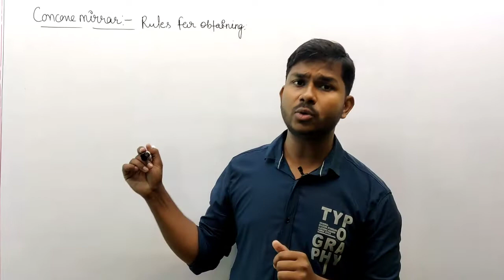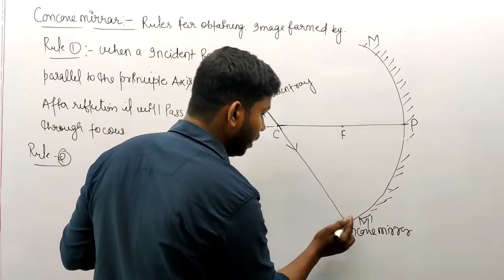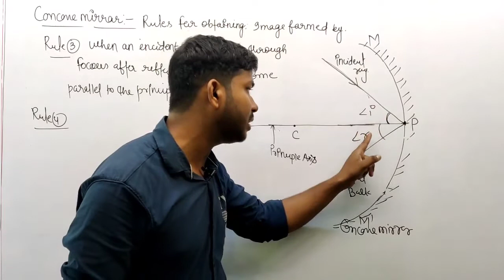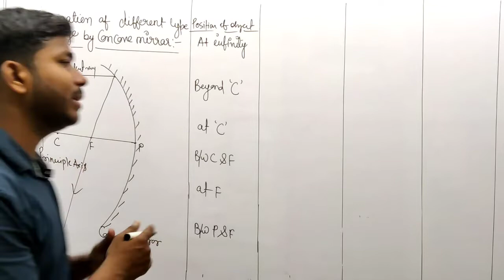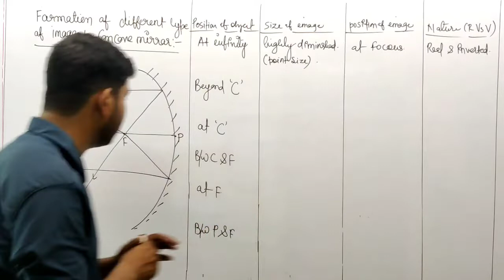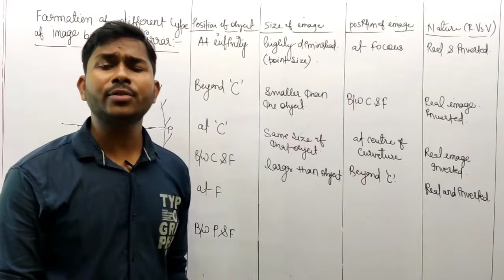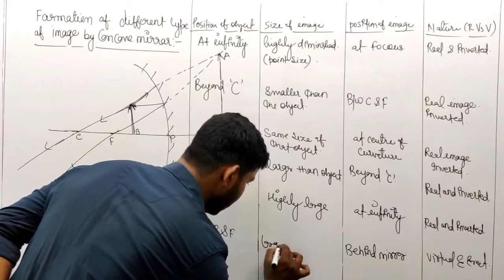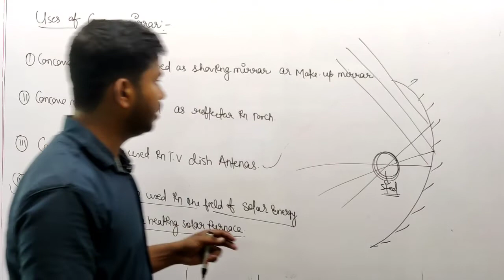Concave mirror | Rules, Use and Image Formation | Class 10 ,Chapter -10 Light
✔️ Class: 10th
✔️ Subject: Physics
✔️ Chapter: Light Reflection and refraction of light
✔️ Topic Name: concave mirror

                         Important tags

Pcmclasses
reflectionoflightclass,reflectionoflightforclass10,reflectionoflightforclass10inhindi,reflectionoflight,reflectionoflightfromplanemirror,light:reflectionandrefraction,

reflection of light class,reflection of light for class 10,reflection of light for class 10 in hindi,reflection of light,reflection of light from plane mirror,light: reflection and refraction,class 10 physics

         Thank You Dost For Watching this Videos __________________________________________